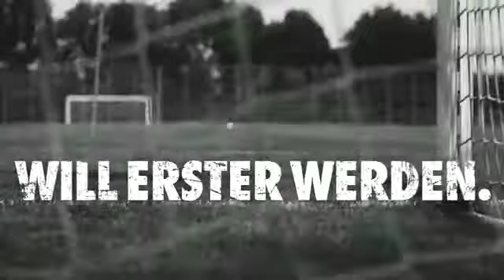Uwe Koschinat und Oliver Schröder nach dem Spiel gegen Preußen Münster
Mit 0:1 verliert die Fortuna das Heimspiel gegen den SC Preußen Münster. Die Fortuna bleibt damit im vierten Heimspiel in Folge ohne einen Sieg. Die Interviews von Uwe Koschinat und Oliver Schröder auf FortunaTV.

So spielte die Fortuna:

Poggenborg - Flottmann - Mimbala - Uaferro - Röcker - Bender - Pazurek - Schröder (83. - Alibaz) - Souza -Dahmani - Brasnic (65. - Kessel)

Tore:

0:1 - Schwarz (78.)

Gelbe Karten:

Fortuna Köln: Uaferro (33.)

Preußen Münster: Tritz (14.), Mai (44.), Kittner (62.), Wiebe (82.)/(90.)